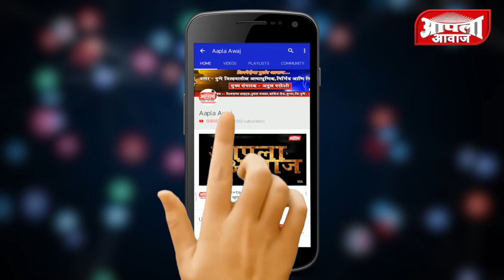मनसे जिल्हाध्यक्ष नीता अल्हाट यांनी दिल्या डॉ.अमोल कोल्हे यांना शुभेच्छा